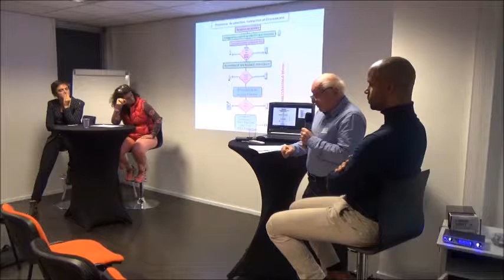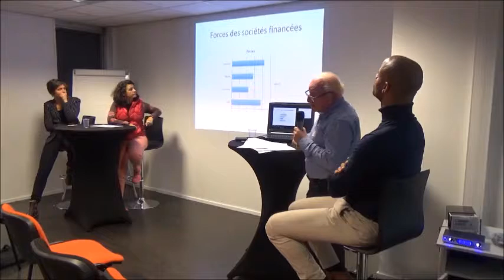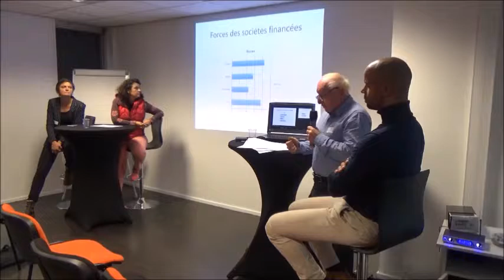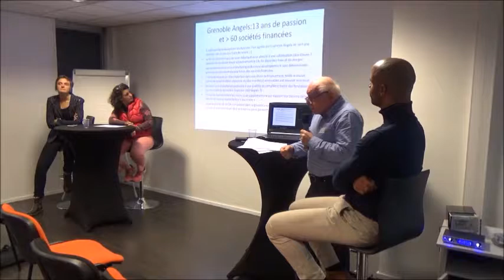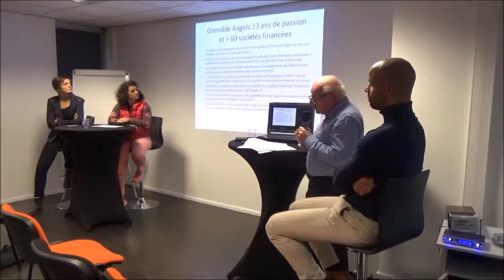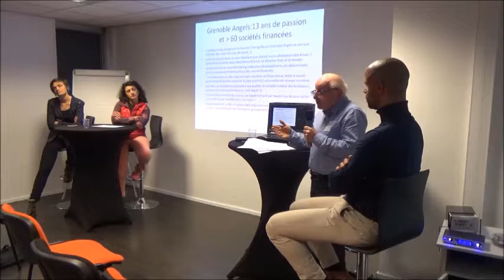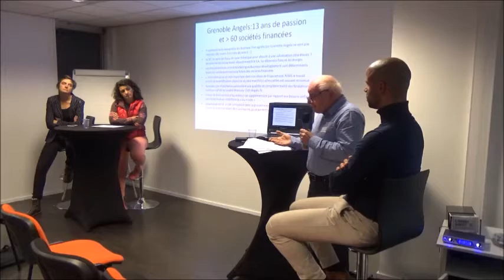Ouvrir son capital et réussir ses levéees de fond présentation André Meyer (Grenoble Angels)